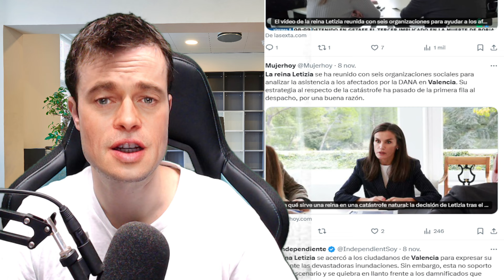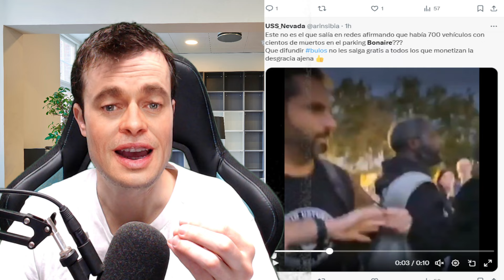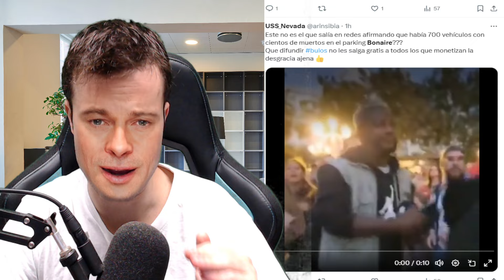ÚLTIMA HORA! DESTAPAN BRUTAL ESTAFA por LA DANA DE VALENCIA e IKER JIMENEZ ESTALLA por PEDRO SANCHEZ